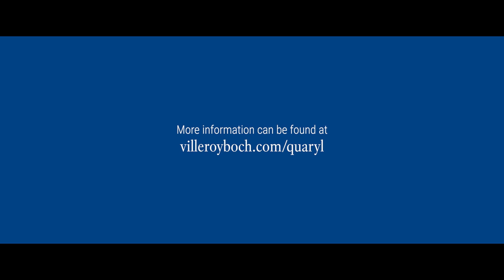Quaryl® – Beauty for eternity I Villeroy & Boch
[BW] The very first touch is mesmerising. Being silky smooth as well as nice and warm against your skin, Quaryl® bathroom products are perfect for making you feel good. And even their designs make a lasting impression. Find inspiration in the timelessly clear and precise design that is only possible with Quaryl®. Robust surfaces and durable quality will make your bathing and shower experience perfect.